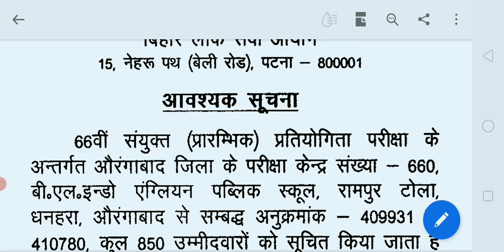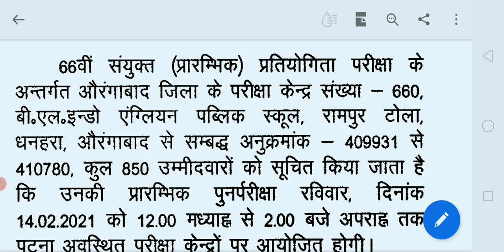Bpsc 66 pre exam फिरसे होगा |bpsc 66pre परीक्षा 14फरवरी को दुबारा होंगी